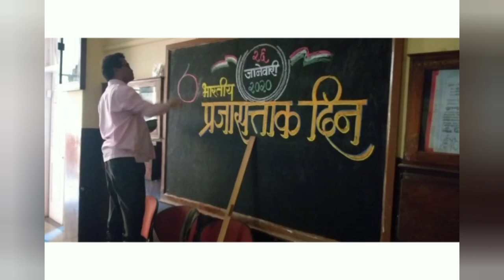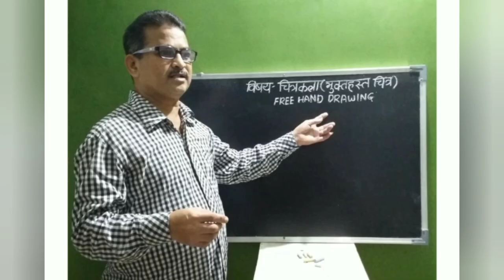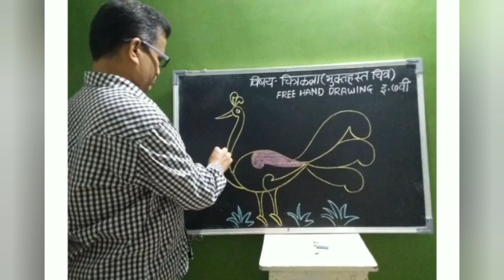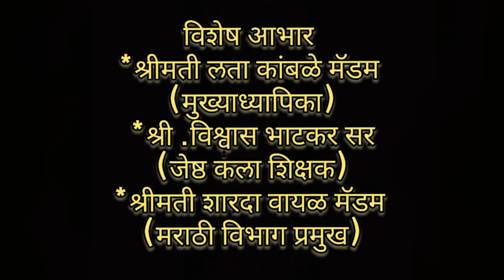चिकित्सक समुह शिरोळकर हायस्कूल ,गिरगाव आदर्श शिक्षक पुरस्कार 2020